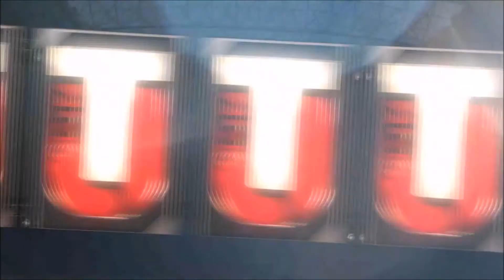MUT 17 - ELITE PLAYOFF PLAYER PACK!! || MADDEN 17 PACK OPENING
i got enough players to finish this set one more time and hopefully it was worth it...

- No Sub 4 Sub
- Do Not Promote

My Channel:
I hope you guys that are reading this enjoy my content if you do be sure to leave a like and subscribe if your new also be sure to check out my second channel dangeruss2.0 that has all content that is not posted here...